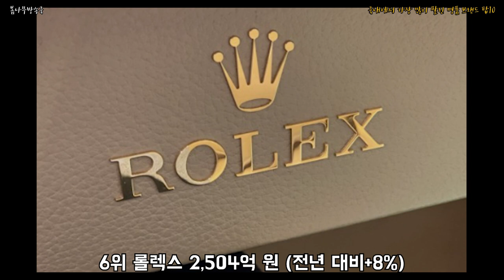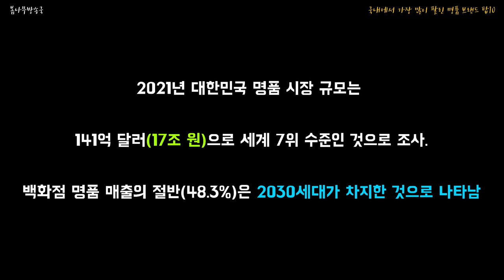국내에서 가장 많이 팔린 명품 브랜드 탑10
어떤 명품 브랜드가 한국사람들에게 인기가 많을까?!